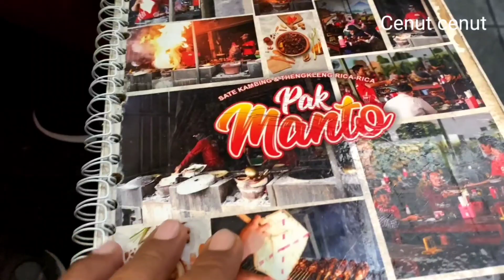RAHASIA WARUNG TENGKLENGNYA PAK MANTO SOLO RAME PEMBELI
tengkleng pak manto solo